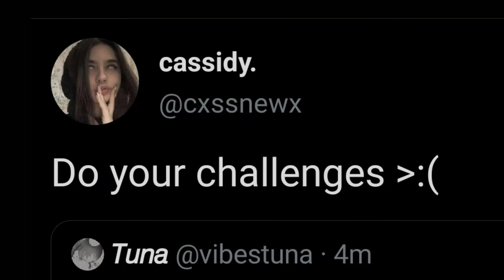Tuna Best Funny Clips Part 5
WEEEEEE ARE BACK!